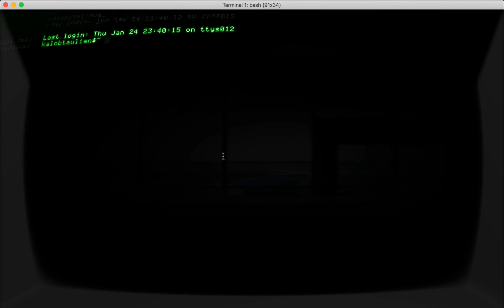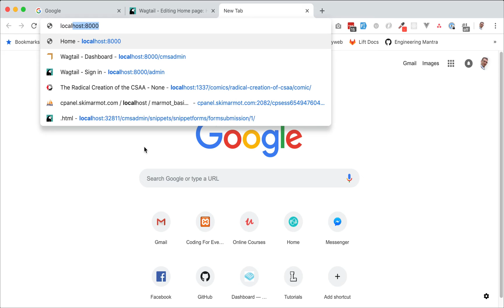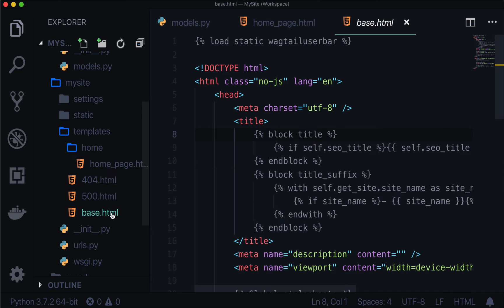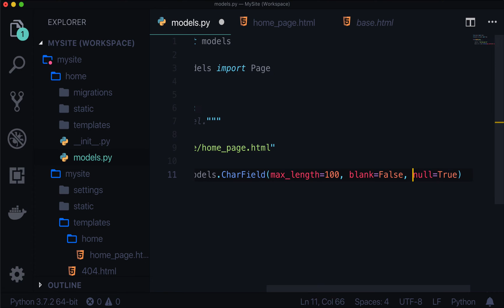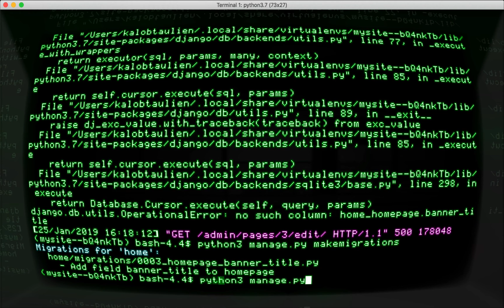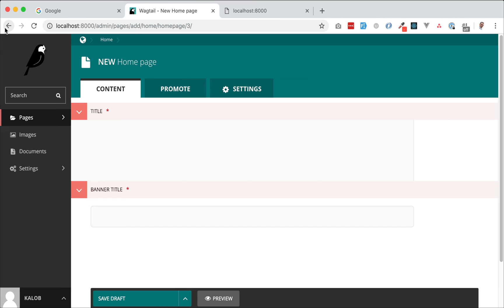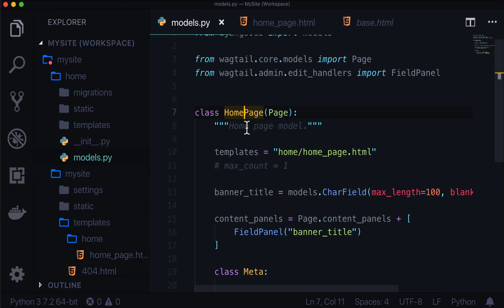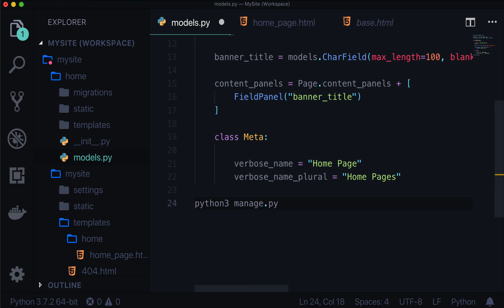Getting Started With Your First Home Page in Wagtail CMS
Learn how to work with Wagtails default Home Page class, and how to extend it with a simple Django model field. WE'll also explore a custom template and how to extend it.

Learn Wagtail from scratch with the official Wagtail for Beginners Course

Used in this video: Wagtail 2.4, Python 3.7, Django 2.1.5